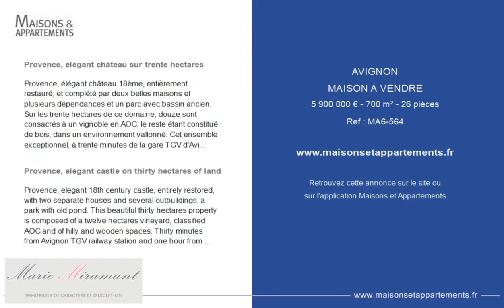AVIGNON - MAISON A VENDRE - 5 900 000 € - 700 m² - 26 pièce(s)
Référence : MA6-564

Provence, élégant château sur trente hectares

Provence, élégant château 18ème, entièrement restauré, et complété par deux belles maisons et plusieurs dépendances et un parc avec bassin ancien. Sur les trente hectares de ce domaine, douze sont consacrés à un vignoble en AOC, le reste étant constitué de bois, dans un environnement vallonné. Cet ensemble exceptionnel, à trente minutes de la gare TGV d'Avignon et une heure de l'aéroport de Marseille, peut convenir pour une activité d'accueil et de réception, ainsi que pour une résidence principale ou d'agrément.
Référence VICTORIA.

Provence, elegant castle on thirty hectares of land

Provence, elegant 18th century castle, entirely restored, with two separate houses and several outbuildings, a park with old pond. This beautiful thirty hectares property is composed of a twelve hectares vineyard, classified AOC and of hilly and wooden spaces. Thirty minutes from Avignon TGV railway station and one hour from Marseille international airport, this exceptional historic real estate is convenient as a main or second residence, as well as for developing a professional activity.
Reference VICTORIA.

Cette annonce vous est proposée par l'agence Adresses Confidentielles Marie Miramant

|2566669|